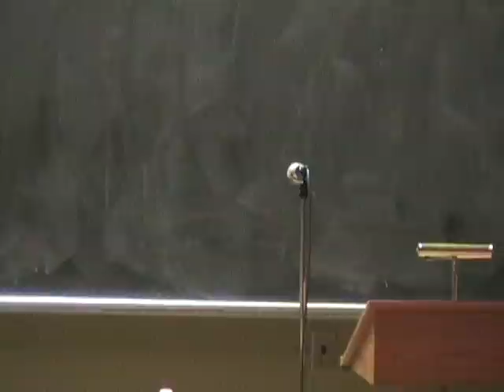Pas 2 CHU à Montréal ! (3de6)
Pierre Falardeau